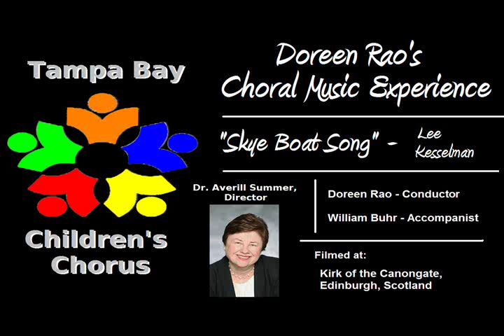Tampa Bay Children's Chorus - "Skye Boat Song"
A beautiful rendition of the traditional Scottish "Skye Boat Song," arranged by Lee Kesselman, sung by the participants of the CME 2000 "Sing for the New Century" workshop in St. Andrews, Scotland.

Featuring: the Tampa Bay Children's Chorus, the Lochgelly High School Choir, the St. Louis Symphony Children's Choir, and the Stetson University Children's Choir

Performance recorded at Kirk of the Canongate, Edinburgh, Scotland on August 5, 2000.

From July 31, 2000 to August 5, 2000, the Tampa Bay Children's Chorus (TBCC) participated in Doreen Rao's Choral Music Experience in St. Andrews, Scotland, as one of four invited choirs. The TBCC touring choir is made up of children ages 12-18, from all over the Tampa Bay area.

Conductor: Dr. Doreen Rao
Accompanist: William Buhr
TBCC Director: Dr. Averill Summer

TBCC CHOIR MEMBERS:
Katie Agner, Erica Baker, Elizabeth Bawel, Emily Bolt, Rebekah Bowsher, Bethanie Collins, Kathryn Culbreth, Casey Day, Janine Diaz, Charlie Dreblow (me), Mindy Ecob, Kaelen Fitzgerald, Kari Hamada, Michaela Harris, Maria Hastings, Cassidy Hile, Clifford Lu, Tiffany Lu, Richie Lupo, Ashley Mead, Megan Mullen, Kary Nettestad, Obi Obiamaka, Molly Padgett, Joshua Quinn, Missy Sawdey, Jon Scott, Amanda Shafer, Stephanie Smiguel, Heather Springer, Sam Taylor, Jonathan Tietz, Jessie Vaughn, Nicole Villemaire, Katharine Wilson, and Katherine Wytka.

"SKYE BOAT SONG" LYRICS:

Speed, bonnie boat, like a bird on the wing.
"Onward," the sailors cry.
Carry the lad that's born to be king
Over the sea to Skye

Loud the winds howl, loud the waves roar,
Thunderclaps rend the air
Baffled, our foes stand by the shore;
Follow, they will not dare.

Though the waves leap, soft shall ye sleep;
Ocean's a royal bed.
Rocked on the deep, Flora will keep
Watch by your weary head.

Many's the lad fought on that day;
Well, the claymore could wield.
When the night came, silently lay
Dead on Culloden Field.

(Hummed chorus)

Burned are our homes, exile and death;
Scatter the loyal men.
Yet ere the sword cool in the sheath,
Charlie will come again.